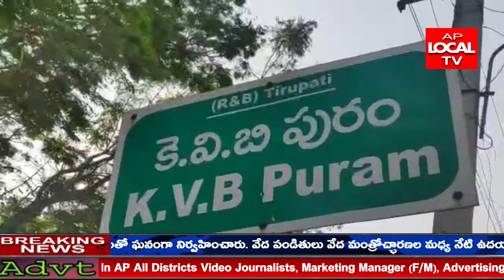నరసాపురం , పాతబజార్, వలవలవారి వీధి13 వార్డ్ లో శ్రీ రామ పట్టాభిషేకం అంగరంగ వైభవంగా నిర్వహించారు.